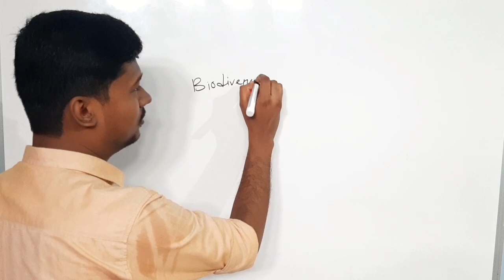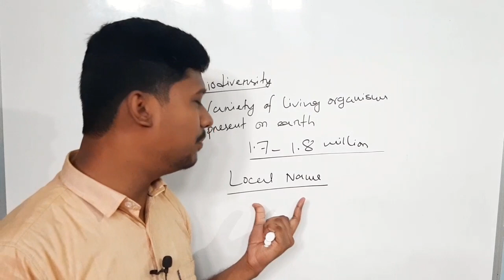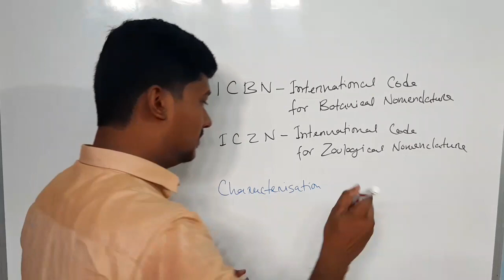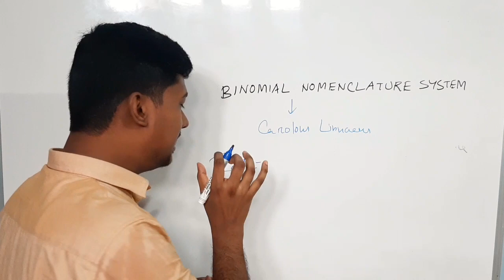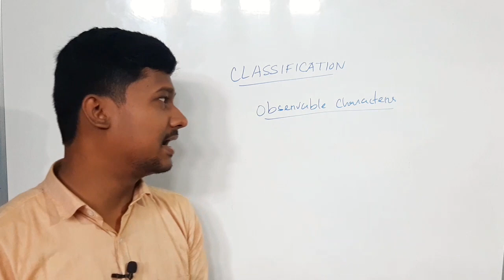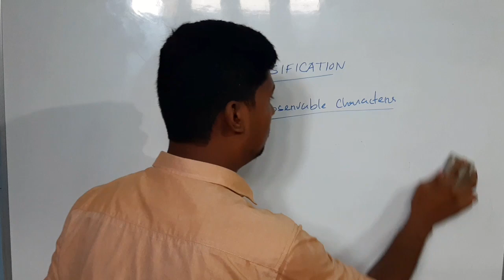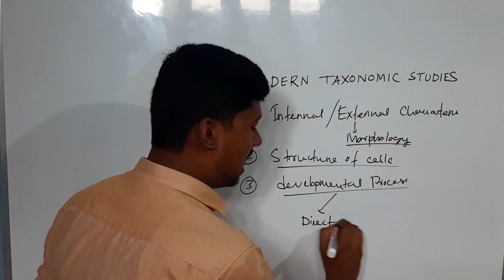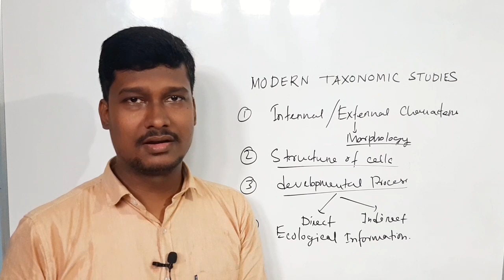The Living World | জীৱজগত | Part 2 | HS 1st Year Biology, Chapter 1 | Assamese-English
In this video I have discussed following topics of chapter 1 The Living World of HS 1st year Biology
• How scientific name can be given to an organism
• Classification
• Modern taxonomic studies

Do Share and Support us❤

HOPE YOU ENJOYED THE LECTURE

Regards
Ahamedul's Biology Classes